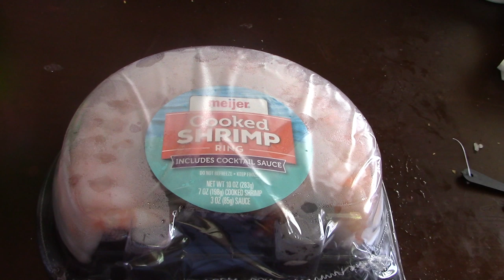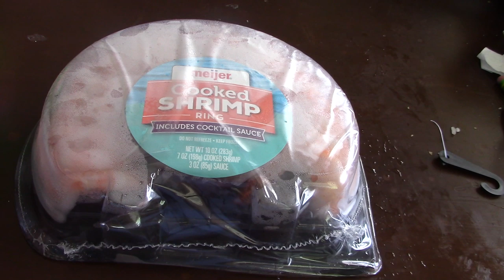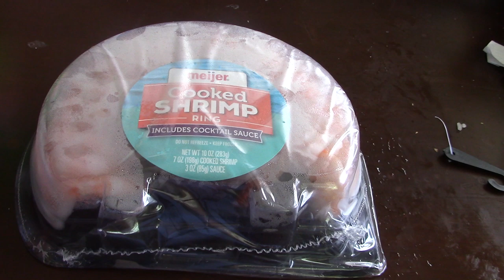ASMR Eating Shrimp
Doing A Request For Grace GardenRose For Shrimp And Giving Some Channels A Shout Out And Whispering

Timothy Birmingham
P.O.Box 1225